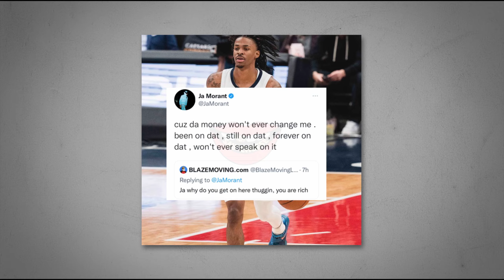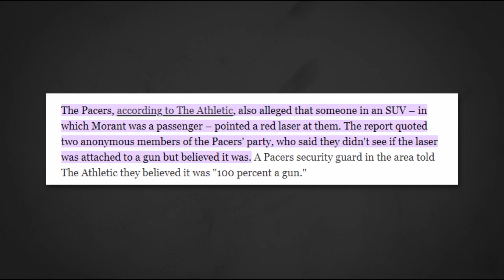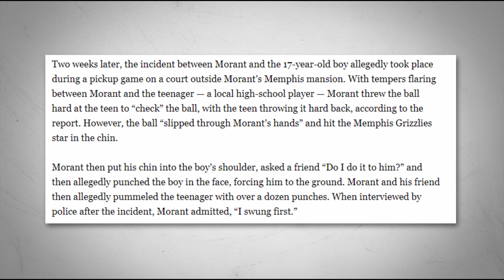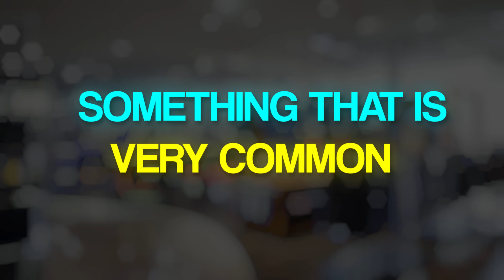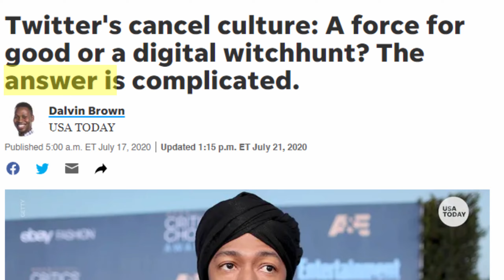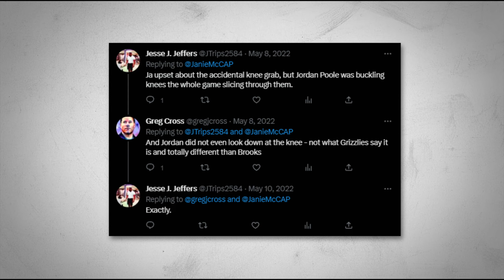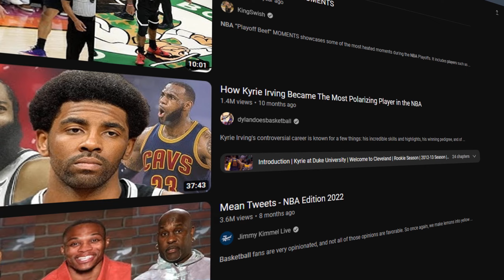Ja Morant's "Gangster" Past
Ja Morant has been facing controversy off the court. He might be the first player trying to make it out of the NBA. Is he really a gangster or is he just trying to get attention? Let me know what you guys think in the comments :D